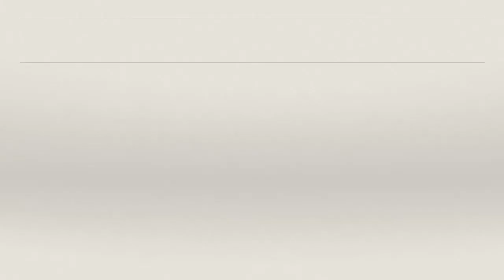Aquecendo o Coração